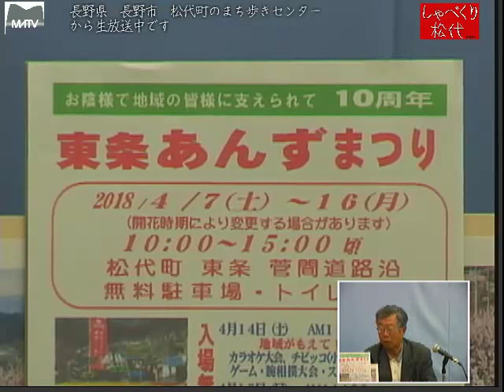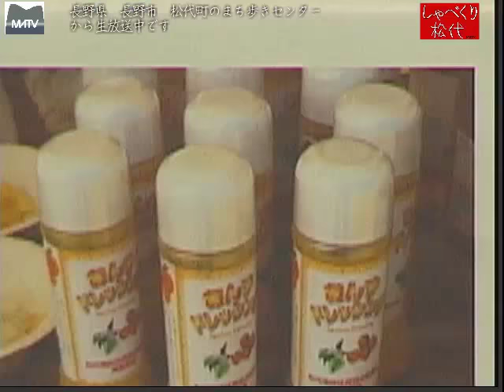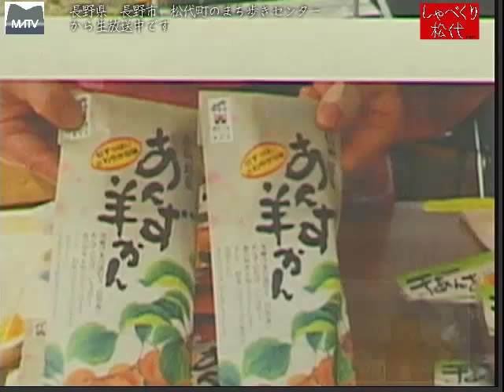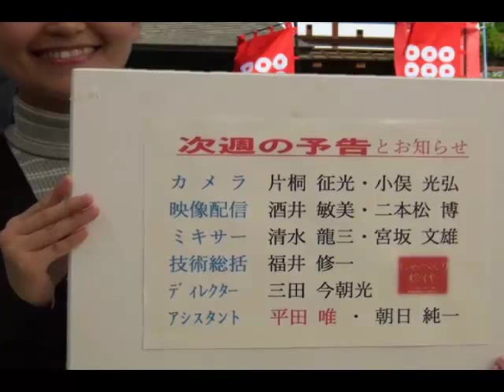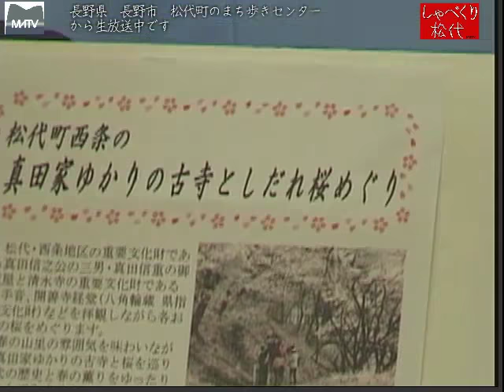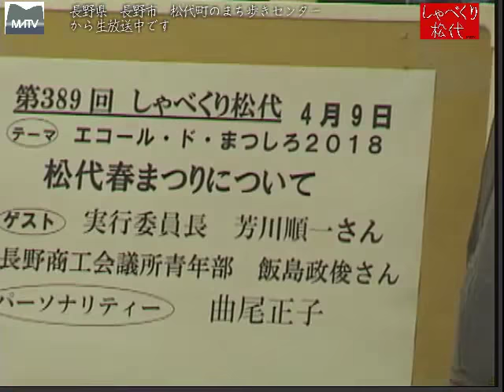しゃべくり松代 第388回 東条あんずまつりにおいでや [松代テレビ局]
今年で１０周年を迎える、東条あんずまつり、例年６～７千人の方が花見にこられます。遠くは北アルプスの山々が見え、百花繚乱の眺めは日本一です。各イベントが盛りだくさんに用意されています。
ゲスト：東条あんずまつり実行委員長　相沢　敏正さん